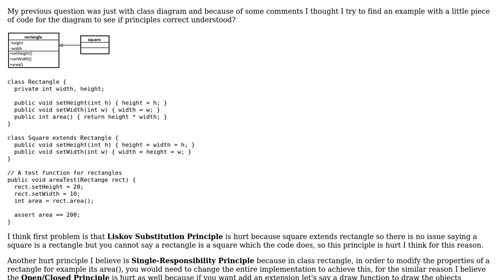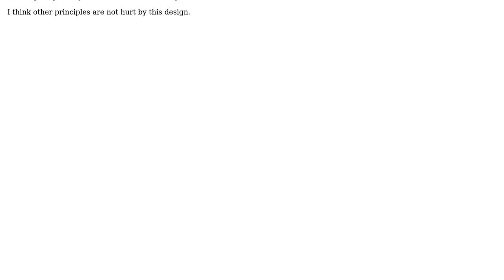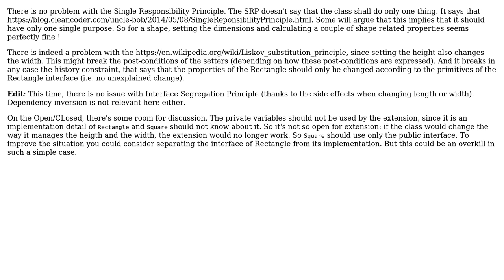Why does the Square Rectangle problem violate SOLID principles?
With thanks & praise to God, and with thanks to the many people who have made this project possible! You are responsible for your own actions.